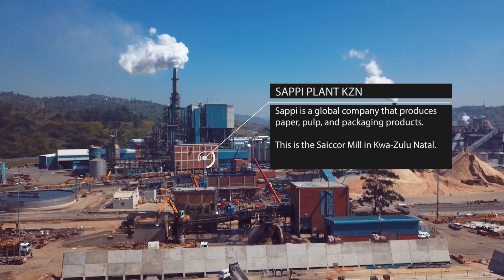Bedrock Group constructs wood chipper storage for SAPPI Saiccor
We're proud to have been part of Sappi's expansion project, where we used our expertise in precast concrete to help them expand their wood chipper storage. Our team constructed 160 panels and 84 buttresses, ensuring high-quality and precise construction for a project of this scale. Thanks to our dedication and attention to detail, Sappi's storage capacity has been significantly increased, enabling them to operate more efficiently than ever before.